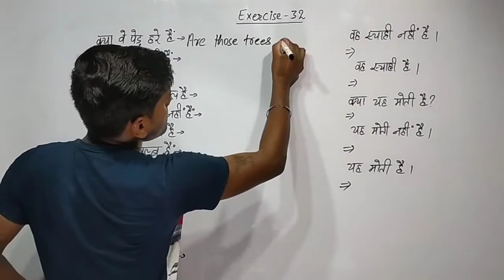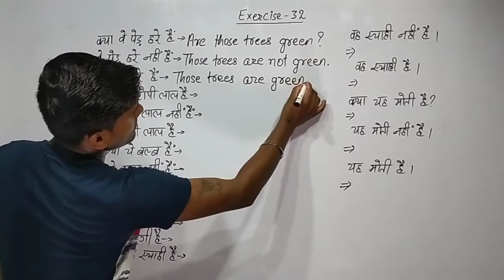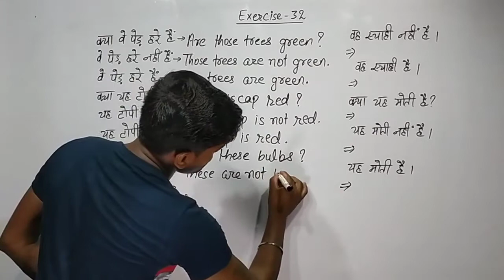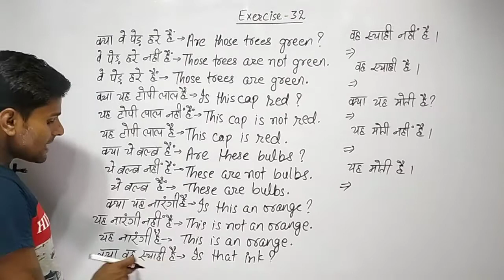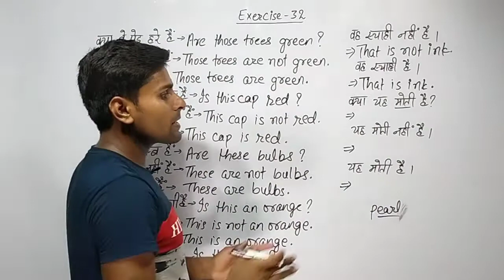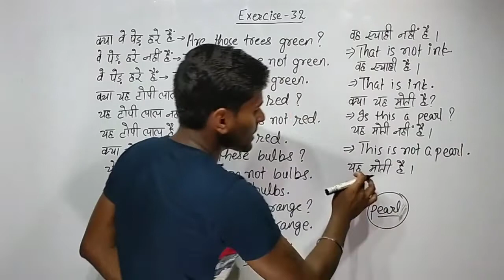Exercise 32 | oxford basic english translation exercise 32 | how to translate hindi to english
ABOUT THIS VIDEO:-
Exercise 32
oxford basic english translation exercise 32
oxford basic english translation lesson 32
basic english translation exercise 32
oxford basic english translation
basic english translation lesson 32
oxford english translation exercise 32
oxford english translation lesson 32
oxford translation exercise 32
oxford translation lesson 32
how to translate hindi to english
hindi se english me translate kaise kare
hindi se english me translate karna sikhe
learn how to translate into hindi to english
hindi to english translation
use of is am are in english
use of am is are in english

1). oxford translation book
2). oxford grammar book
3). basic english translation
4). basic english grammar
5). junior english translation
6). junior english grammar
7). current english translation
8). current english grammar
1). oxford translation hindi to english
2). oxford translation english to hindi
3). oxford grammar english to english
4). oxford current translation
5). oxford current grammar
6). oxford english grammar
7). oxford english translation
8). oxford translation english
9). oxford grammar english

1). oxford current english translation
2). oxford current english grammar
3). oxford junior english translation
4). oxford junior english grammar
5). oxford basic english translation
6). oxford basic english grammar
7). oxford translation exercise
8). oxford current translation
9). oxford junior translation
1). all rules of translation
2). all rules of english translation
3). hindi to english translation trick
4). translation trick hindi to english
5). english spoken practice
6). daily use english sentences
7). oxford grammar exercise
8). oxford current grammar
9). oxford english grammar

1). oxford junior grammar
2). oxford basic translation
3). oxford basic grammar
agrajay agam classes shorts
||English translation||